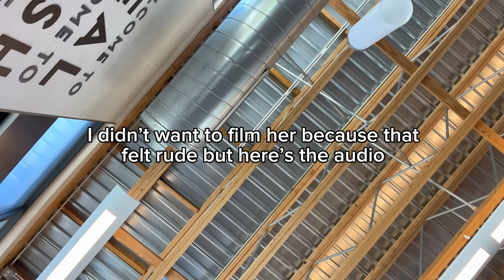Ronda goes to Wendy’s